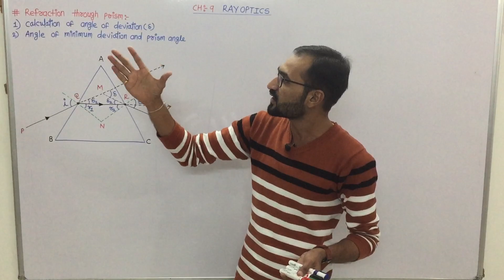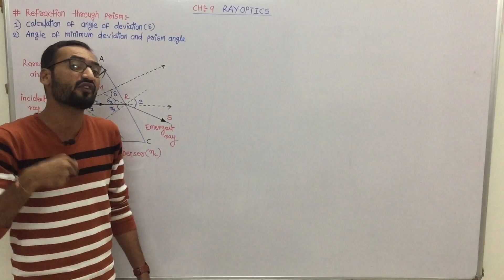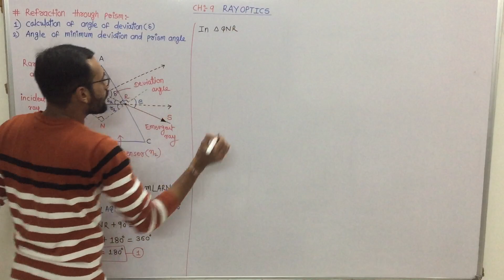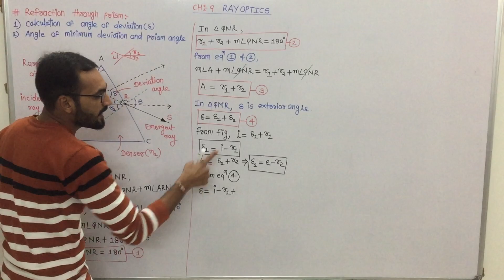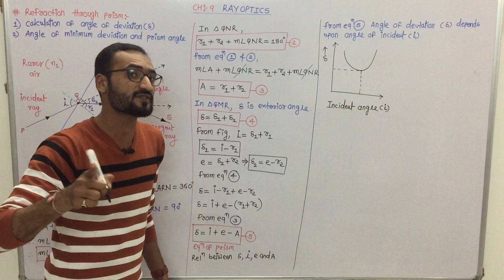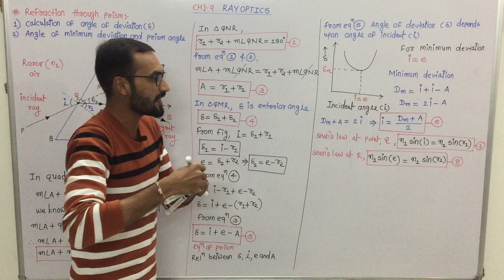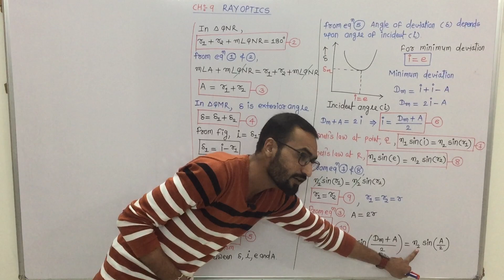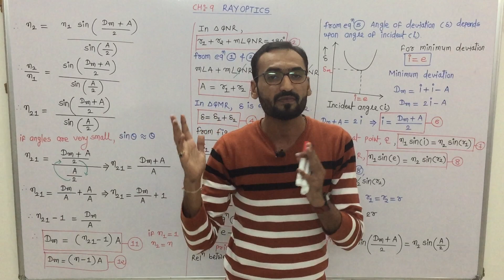CLASS12 || CH:-9 RAY OPTICS || LECTURE 15